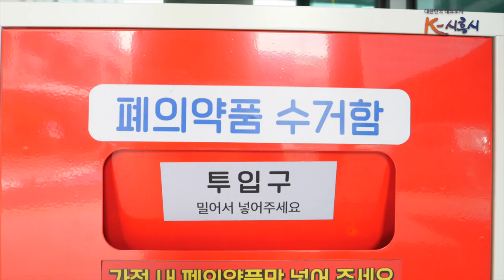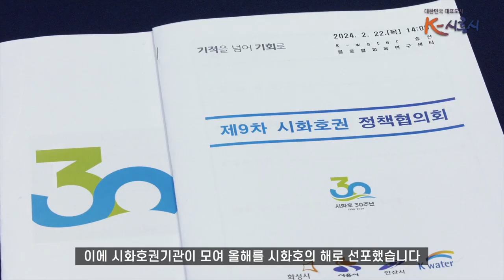[시흥시정소식] 2024년 2월 넷째주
▶ 공동주택 대상 폐의약품 수거함 설치사업 추진
가정에서 쓰고 남은 의약품들 종량제 봉투에 담아서 배출하시나요 ?
올해부터는 공동주택에 폐의약품 수거함이 설치돼 별돋로 배출할 수 있게 됐습니다.
수거함에 모여진 폐의약품은 시에서 직접 수거 운반해 소각처리 하는 방식으로 안전하게 운영할 계획입니다.

그동안 시는 시범적으로 행정복지센터와 시청 등에 폐의약품 수거함을 설치 운영함으로써 관리 운영 경험을 축적해왔는데요.
시민들이 집에서도 폐의약품 배출할 수 있도록 공동주택을 대상으로 확대 설치합니다.

수신된 신청서를 작성해 시흥시청 자원순환과로 제출하면 3월에서 4월 사이에 수거함이 설치될 예정입니다.

무분별하게 배출되는 폐의약품이 매립 처리될 시 발생하는 토양 및 수질오염 사전 예방 효과와 더불어 정확한 폐의약품 폐기물 배출량을 산정할 수 있는 효과 또한 기대되는 만큼 공동주택의 적극적인 참여를 바랍니다.

▶ 소래빛도서관 영유아자료실 운영
우리 시흥의 마스코트인 해로와 토로 다들 아시죠?
특히나 어린이들이 좋아하는 캐릭터들을 이젠 도서관에도 만날 수 있게 됐습니다.
소래빛도서관 1층 자료실이 해로토로와 함께 어린이를 위한 공간으로 새롭게 단장한건데요.

영유아자료실 안쪽에 있는 책다락방 초록 매트 위에서 어린이들이 편하게 뒹굴고 놀 수 있는 공간도 마련됐습니다.
귀여운 포토존도 만들어져 즐기고 놀며 책을 읽을 수 있는 공간이 되었는데요.

새롭게 단장한 영유아자료실은 화요일부터 일요일까지 오전 9시부터 오후 6시까지 자유롭게 이용할 수 있습니다.

또, 매주 수요일과 목요일 오전엔 견학도 진행하고 있으니까요.
관심 있으신 어린이 보육기관에선 시흥시 도서관 홈페이지에서 신청해주시기 바랍니다.

해로토로와 함께 소래빛도서관 영유아자료실이 온가족이 자유롭게 이용할 수 있는 편안한 공간이 되길 바랍니다.

▶ 2024년 시화호의 해 선포
올해로 시화호는 탄생 30주년을 맞습니다.
이에 시화호권기관이 모여 올해를 시화호의 해로 선포했습니다.

이 날 선포식은 2024년을 세계속의 시화호로 도약하는 원년으로 삼겠다는 뜻을 선언문 발표와 함께 공동브랜드를 활용한 퍼포먼스로 표현했습니다.

행사를 추진한 시화호권정책협의회는 환경오염을 극복해낸 시화호의 역사적, 사회적 가치에 주목하며 시화호 30주년 기념사업을 공동으로 추진하고 있는데요.
앞으로의 기념사업은 시화호브랜딩과 학술포럼, 기록화, 시민참여축제 등으로 구성됩니다.

이를 통해 시화호가 지역을 넘어 국가브랜드로 성장하길 기대해 봅니다.